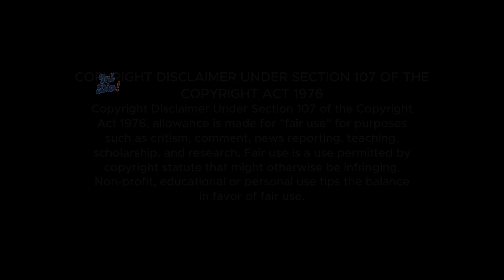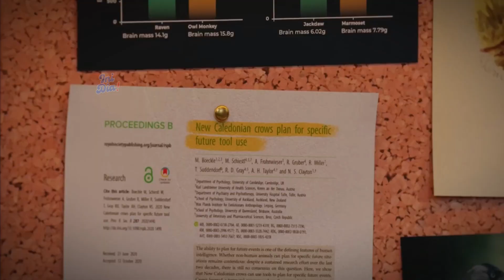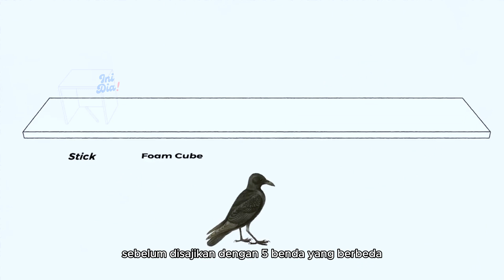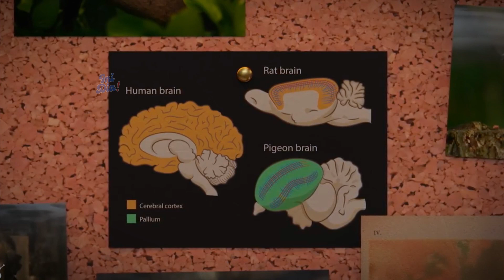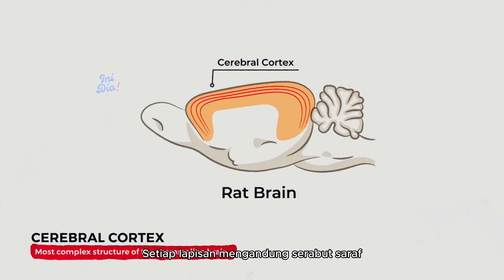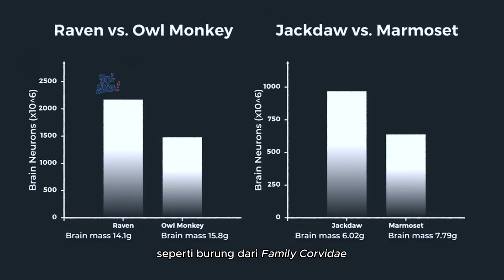Burung Gagak sama Pintarnya dengan Manusia Berumur 7 Tahun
Burung gagak terkenal dengan mitos dan mistisnya. Tapi tahukah kamu? dibalik itu semua, burung gagak adalah hewan paling cerdas, mengalahkan orang utan atau simpanse sekalipun. Bahkan, burung gagak disebut memiliki kecerdasan yang sama dengan manusia berumur 7 tahun.

INI DIA CHANNEL membahas topik tentang sains, flora, fauna, dan semua hal-hal unik dan aneh yang ada di alam semesta dengan singkat, padat, dan jelas.

00:00 Pembuka
01:18 Sejarah Kelam
03:19 Eksperimen
08:14 Otak
11:40 Pola Asuh
13:47 Penutup
14:50 Credits